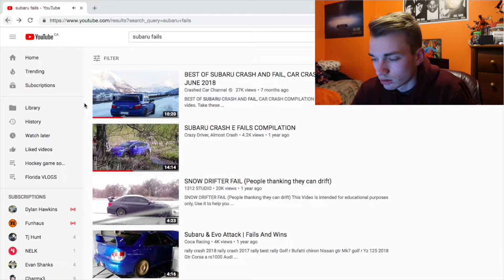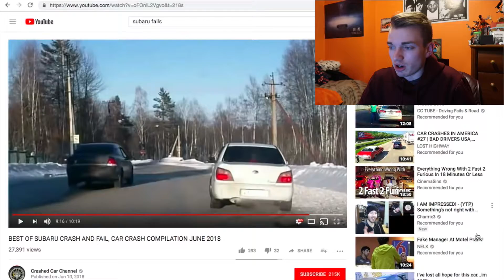REACTING TO SUBARU FAILS!!!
First time doing one of these videos, I think it turned out pretty good. I plan to do more of these for future videos to come!